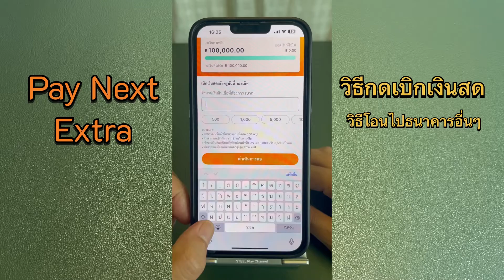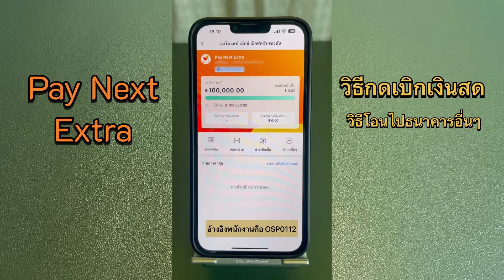วิธีกดเบิกเงินสด Pay Next Extra ในแอป True Money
📌เลขอ้างอิง ASC00690

Pay Next Extra สมัครง่ายๆผ่านแอป True Money รู้ผลไวภายใน 5 นาที ทราบผลปุ๊บใช้งานได้ทันที
รหัสแนะนำสำหรับกรอกในช่อง อ้างอิงพนักงานคือ ASC00003
เพื่อนๆพี่ๆสมัครกันได้วงเงินเท่าไรพิมพ์มาเล่าให้ฟังกันหน่อย หรือใครใช้งานอยู่เป็นยังไงบ้าง บอกเล่าให้เพื่อนๆฟังกันได้ครับ
"รวมวิธีใช้ Pay next extra ใน True Money"
📌วิธีสมัคร Pay Next Extra รับวงเงินสูงสุด฿100,000บาท

"รวมวิธีใช้งานแอปShopee"
📌วิธีสมัคร SEasy Cash รับวงเงินสดสูงสุด ฿40,000 กับแอปShopee
📌วิธีสมัคร SPayLater ผ่อนของใน Shopee[ช้อปก่อน จ่ายทีหลัง]ไม่ต้องมีคนค้ำ
📌วิธีชำระเงินค่าผ่อนสินค้าSPayLater(ครั้งแรก)
📌วิธีเพิ่มวงเงิน SPayLater ด้วย 2 วิธีง่ายๆ
"รวมวิธีใช้แอป Lazada"
📌รายละเอียดการสมัครผ่อนของ LazPayLater ใน Lazada
📌วิธีสมัครLazPayLaterผ่อนของในLazadaวงเงินสูงสุด100,000บาท
📌วิธีจ่ายบิลLazPaylater จะต้องจ่ายวันที่เท่าไร
📌คูปองส่วนลดทั้งแอป
ถูกรางวัลสลากดิจิทัลเป๋าตัง ได้รับเงินอัตโนมัติใน2ชั่วโมง โอนไปธนาคารอื่นๆได้
วิธีซื้อสลากดิจิทัล(หวยชุด)ในแอปเป๋าตัง